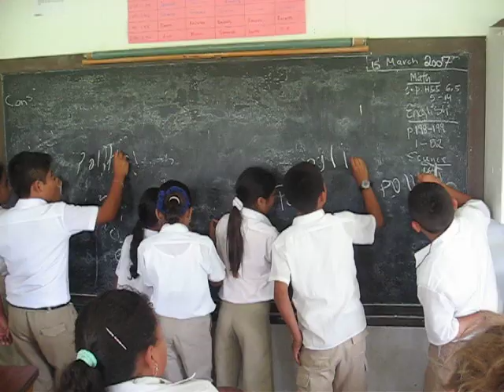Gallon Jug Community School - spelling practice!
On the day of the Belizean national spelling bee, Brooks students took over the Gallon Jug Community School.  Here teachers Kiki, Carly & Brianna warm the 6th graders up for their participation!